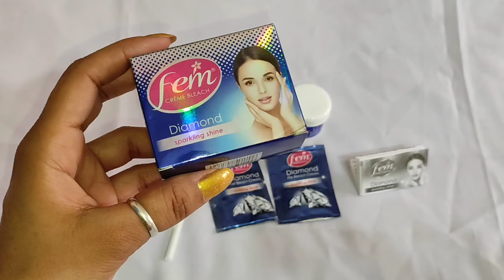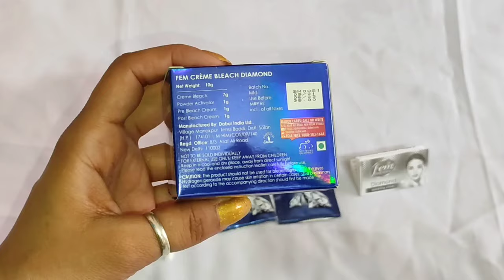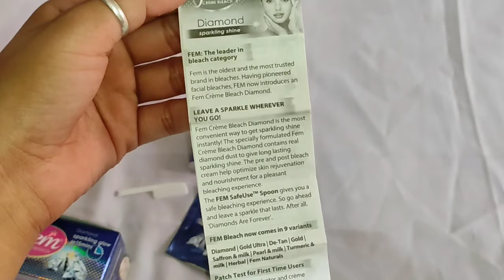Fem Diamond Bleach Review & Demo | How to apply Bleach at home | Bleach Kaise Kare | (in hindi)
Hi friends welcome to my channel and today I shared a review along with demo of product Fem Diamond Creme Bleach which says *shine like diamond in 15 minutes* Hope it is clear to you that how to bleach at home. Benefits of this Bleach (mentioned) :- 1. Gives sparkling white shine 2. Skin Rejuvenation & Nourishment 3. Evens Skin Tone & Removes Sun Tan 4. Lightens Dark Spots I would suggest you to do a patch test at the back of your hand to avoid problems as everyone has different skin types. Bleach effect stays for about 21 to 30 days as per my experience.

about this channel- In this channel I upload videoes about - 👇♥️

your queries-
fem bleach
how to bleach
how to bleach face at home
bleach
how to apply bleach
fem cream bleach
fem Diamond bleach cream
bleach kaise kiya jata hai
bleach kaise karte hai
fem bleach on face